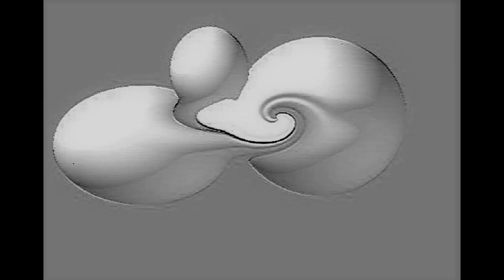シナリオ旅行 現代アート 抽象画 東京都 現代美術館 東京駅 ギャラリー 写真 美術館 市立 美術館巡り 箱根 美術巡り 京都 芸術 金沢 美術 大阪 美術 九州 美術 四国 美術 SADAMI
令和のパソコン版画　創始者　池田定巳
「いけだQR美術館」・・はがき美術館　　コンビニネットで全国即配一枚から
　　　　　　　　　　　　　おもてなし　ご挨拶にお使いいただけます。